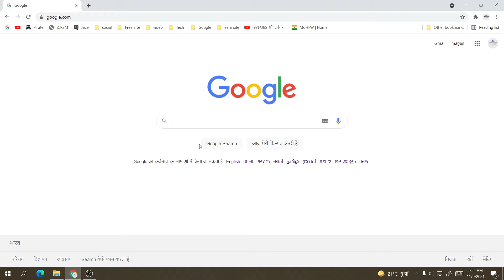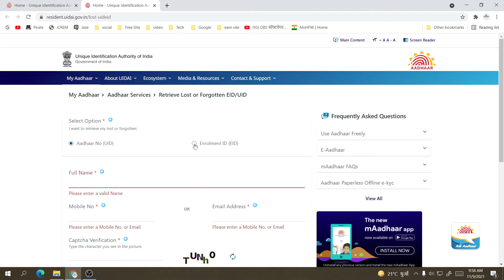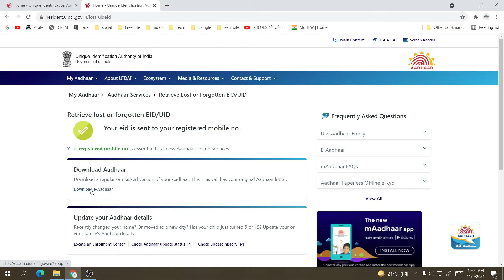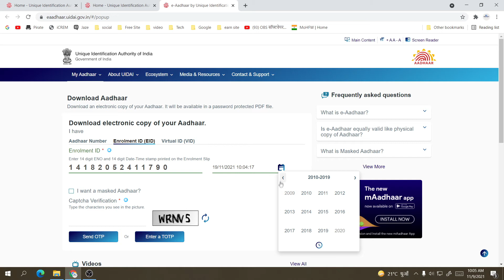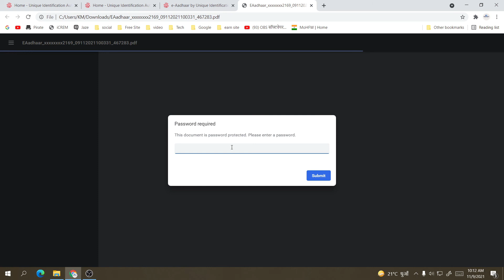बिना UNIQUE ID के आधार कार्ड कैसे डाउनलोड करे ? | How to Download Aadhar Card Without Unique ID ?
दोस्तों आज आपको बताते  है कि बिना Unique ID के आधार कार्ड  कैसे डाउनलोड करे.
एक बार वीडियो जरूर शायद ये आपके काम की हो.